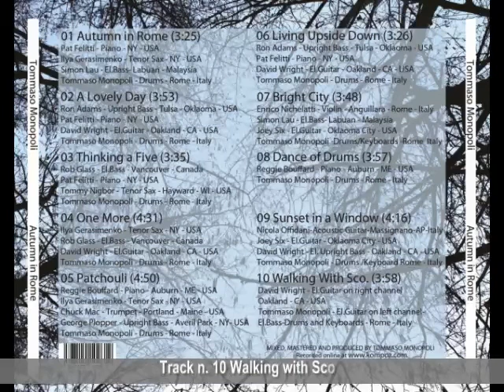Walking with Sco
Track n 10 of CD "Autumn in Rome" - Release in 2014, search it on iTunes, Amazon mp3, Spotify, Google music, etc. etc.